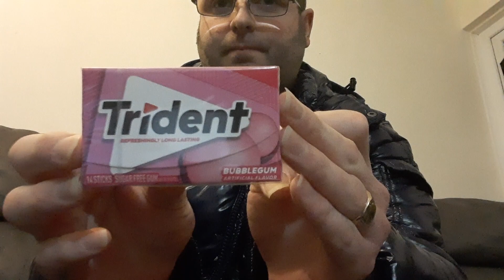Asmr Games and gum 5